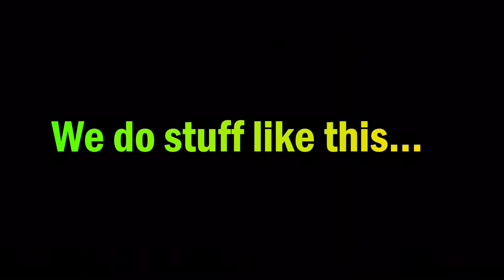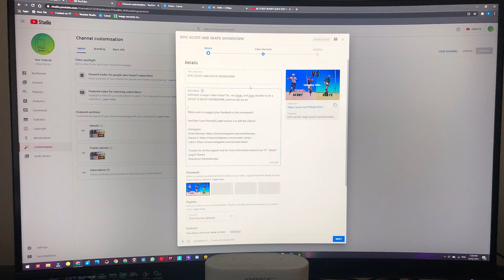THE HOLIDAY SHREDDERS - DAY 1…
Sooooo... Here's the start of the hoildayshredders series. Except 4 or 5 more videos in this series - trust me, they are bangers.

And as always, suggest video ideas below in the comments, it really helps out me, and the rest of the Bumps Crew, it helps us know what videos you want to see!

Into Basketball Podcasts and all the trade talk? Then check my friends over at The 11TH Man Podcast!

OTHER INSTAGRAM ACCOUNT FOR HARPO: @harpo427

Btw for any of you wondering, I use FilmoraX ( not Filmora9 ) as my Video Editor

GoPro: GoPro Hero 4 and maybe getting Insta360 GO 😎

Editing PC:
CPU: Intel Core i5 10400F @ 2.9ghz
GPU: Nivida MSI RTX 2060 SUPER
RAM: 16GB -  8GBx2
Storage: 512GB SSD, 1TB Hard Drive
Motherboard: Unknown/Forgot
MSI G27CQ4 Monitor 165hz 1440p
Anne Pro 2 Gaming keyboard - kailh box whites
Razer Basilisk X HyperSpeed gaming mouse
Also for gaming aswell.